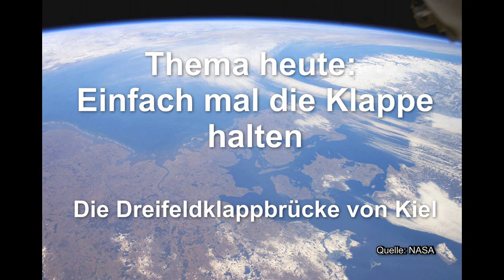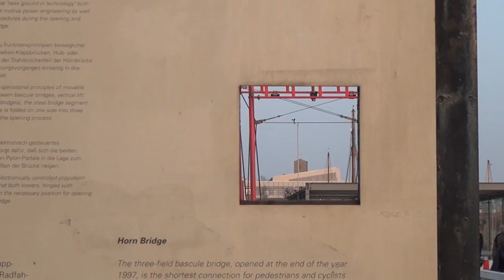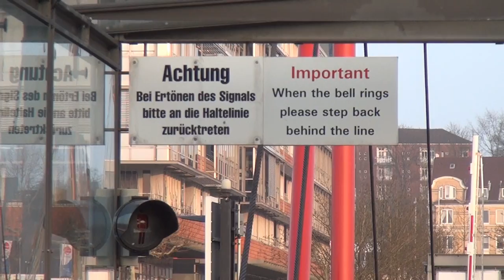SH-Podcast: Die Kieler Dreifeldzugklappbrücke (Hörnbrücke)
Eine Testfolge vom Schleswig-Hosltein-Podcast zu besonderen Sehenswürdigkeiten im sagenumwobenen nördlichsten Bundesland Deutschlands mit Caulius. Heute geht es um das magische Buch und die Dreifeldzugklappbrücke bzw. Hörnbrücke in Kiel. Kommentare sehr erwünscht!